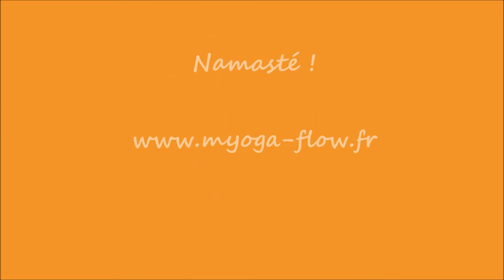Vinyasa Flow de pleine lune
Ce jeudi 7 mai 2020, c’est la pleine lune de scorpion et aussi la pleine lune du Wesak. C’est une super lune intense, ronde et lumineuse. En période de pleine lune, on déborde souvent d’énergie et on a du mal à la canaliser. Selon les personnes, on va avoir un sommeil perturbé, on va se sentir énervé, sous tension.

Pour cette séance, nous allons utiliser les énergies de la pleine lune pour une pratique de Vinyasa fluide et intuitive. On va s’ancrer pour être un peu plus stable dans cette période qui est relativement tendue. C’est le moment de faire un grand nettoyage et de prendre un nouveau départ.

Profitons de cette occasion pour ralentir et prendre un temps pour nous.

⚠️ Pratiquez toujours avec conscience et bienveillance. Ne forcez pas dans les postures, écoutez votre corps, vos ressentis.
⚠️ Vous pratiquez seul(e) sans enseignant pour vous ajuster dans les postures, soyez toujours bien vigilant ! Si vous avez mal dans une posture, adaptez-la selon vos possibilités ou relâchez-la. Le yoga N'EST PAS un sport NI une compétition.

Belle pratique !!